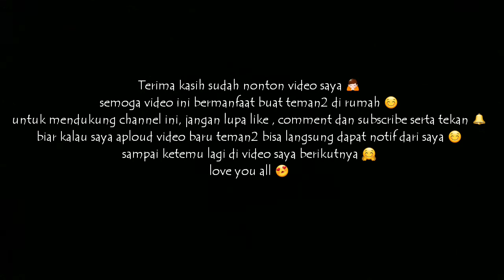menanam bawang di kebun dan masak sup labu siam di pedesaan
Hari ini saya menanam bawang dan sayur, masak sup labu siam atau di daerah saya di sebut labu jepang  , masakan desa yang sederhana tapi sangat enak,, di nikmati bersama keluarga di pedesaan.
Semoga video saya bermanfaat buat teman2 di rumah